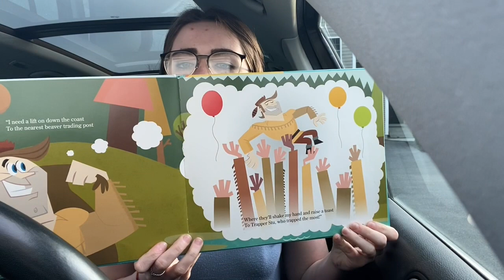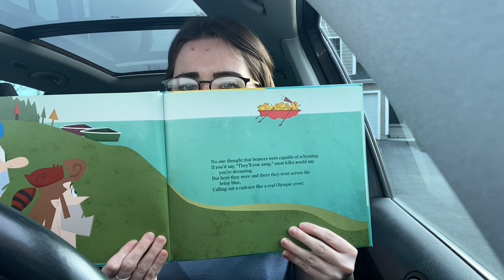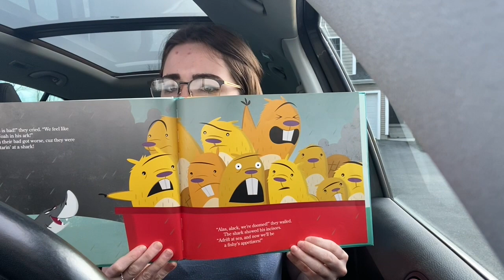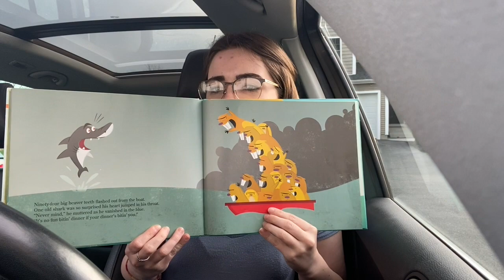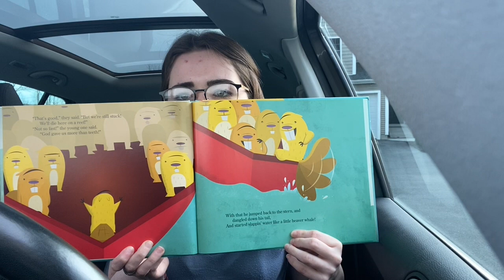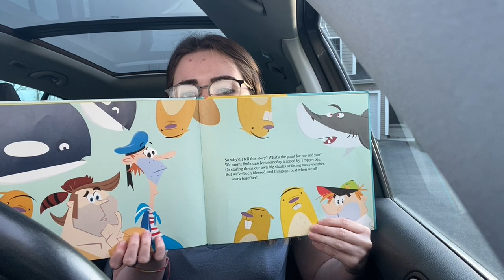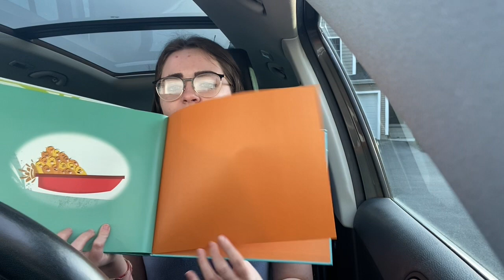47 Beavers in the Big Blue Sea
This is one of our favorite books from the classroom.